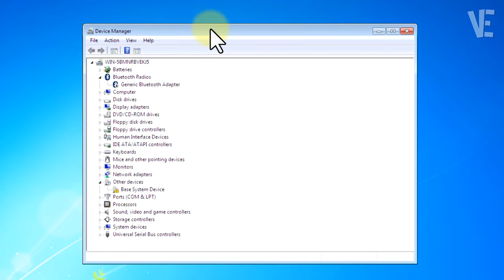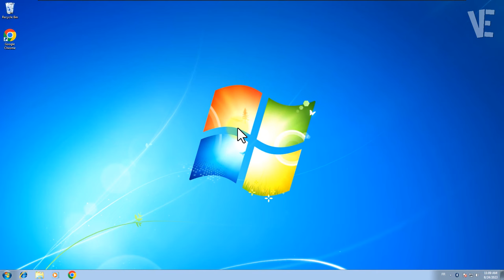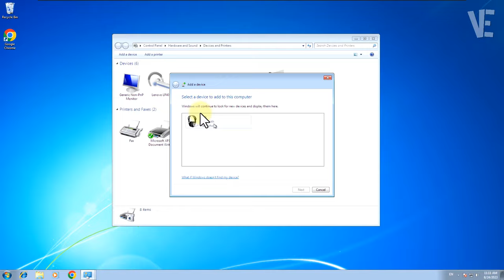Fix Bluetooth Doesn't Find Any Device in Windows 7 | How To Solve can't find bluetooth devices 🎧 ✅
▶ In This Video You Will Find How to Fix Bluetooth Doesn't Find Any Device In Windows 7 With 3 Methods ✔️.

0:00 - intro
0:10 - How to Fix Bluetooth Doesn't Find Any Device In Windows 7 With 3 Methods
0:25 - Method 1 : Fix Bluetooth Doesn't Find Any Device In Windows 7
1:05 - Method 2 : Solve Bluetooth Doesn't Find Any Device on Windows 7
1:32 - Method 3 : Fix Problem Bluetooth Doesn't Find Any Device In Windows 7
2:14 - in some cases you might need to restart the pc for these changes to take effect
2:25 - Other Videos Suggestions

▬▬ 🔎 𝐇𝐚𝐬𝐡𝐓𝐚𝐠𝐬 ▬▬

▶️ Fix Bluetooth Not Working On Windows 11 | How To Solve Bluetooth Not Showing And Missing Windows 11

▶️ Fix Bluetooth icon Missing & Not Showing in Windows 11 Taskbar | How To Solve bluetooth not showing

▶️ Fix A driver cannot load on this device in Windows 11 | How To Solve DRIVER CANT LOAD ON THIS DEVICE

▶️ Fix Camera Missing & Not Showing in windows 11 / 10 Device Manager | Solve camera in device manager

▶️ Fix Device Manager is blocked by administrator Windows 10 | How To Solve can't open device manager ✅

▶️ Fix Can not find script file Maintenance.vbs in Windows 11 / 10 | Solve Windows Script Host Error ✅

▶️ The system cannot find the file specified - Virtual Disk Manager in Windows 11 / 10 /8/ 7 - FIXED ✅

▶️ Fix We can't find your camera Error 0xA00F4244 in Windows 11 / 10 | How To Solve Camera 📷✔️

▶️ Windows cannot find Make sure you typed the name correctly and then try again - How To Fix Error ⚠️

▶️ Fix Error "the system cannot find the path specified" in Windows 11 cd desktop Command Prompt (cmd)

▶️ How To Fix "Could not find the recovery environment" on Windows 11 / 10 | fix Can't reset windows ✔️

▶️ Fix We Can't Setup Mobile Hotspot Because Your PC Doesn't Have an Ethernet WiFi - Mobile Mobile Data

▶️ Ethernet doesn't have a valid IP configuration Windows 11 | How To Fix ETHERNET DOESNT HAVE VALID IP

▶️ Fix MS Word Doesn't Open On Windows 11 | How To Solve Office word Not Opening In windows 11